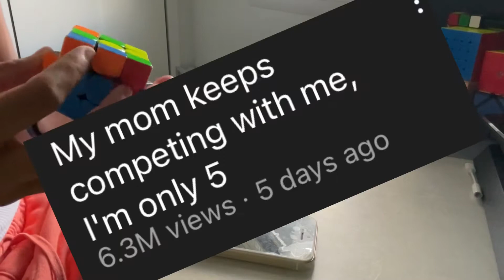So MSA clickbaited me… 🥲 (reacting to MSA)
Here, I react to the channel MSA, aka My Story Animated. This is my first reaction video so please, please leave a comment for how to improve.
I will definitely do more of these in the future. 👍

I do Rubik’s Cube content, and many other random things! Here are some videos you can watch IF you would love to become a faster cuber. 💨